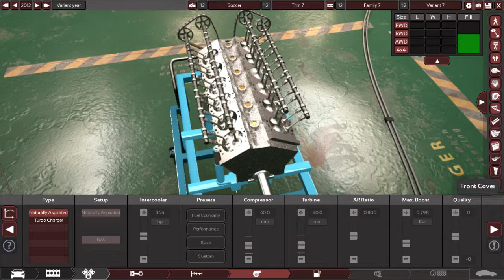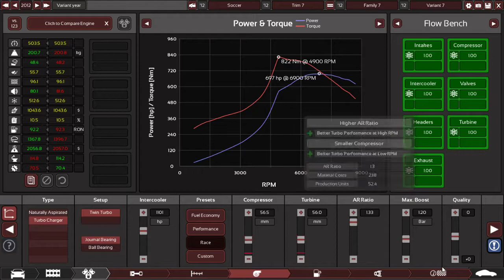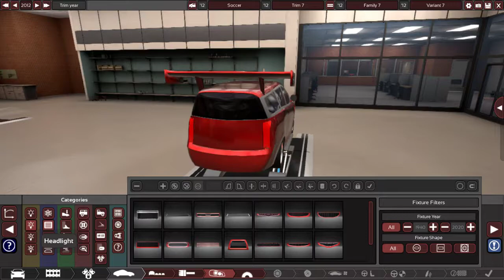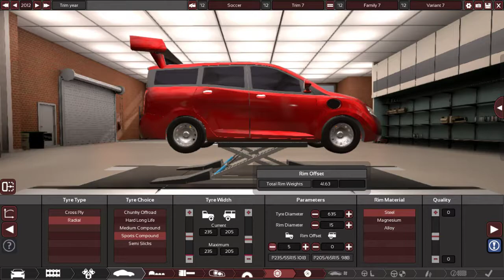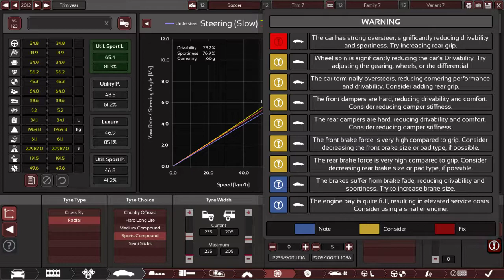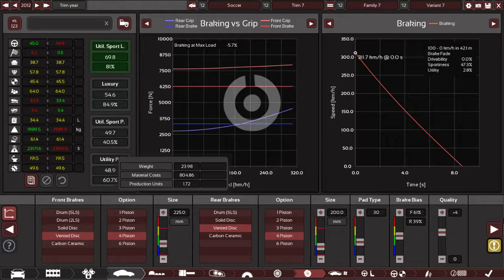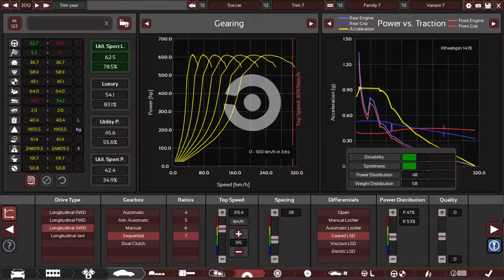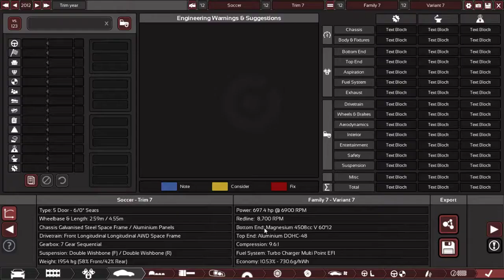34 Minutes of building a fucking V12 minivan (UNCUT)